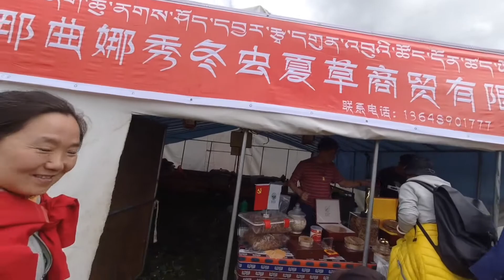房车进西藏那曲地区虫草一年只挖45天，一箱虫草可以换一辆宝马车